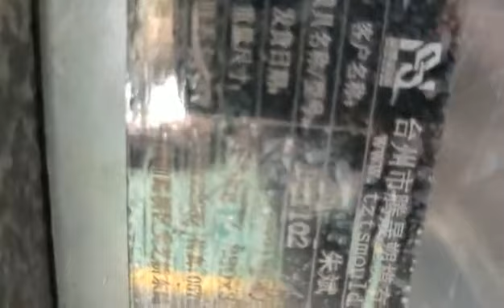second hand mould for plastic basket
second hand mould for plastic basket, used mould